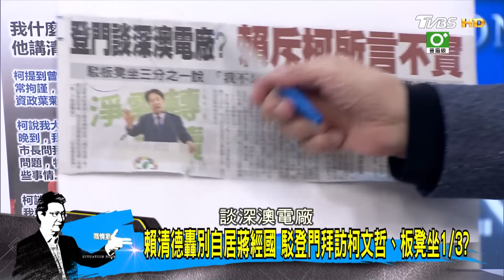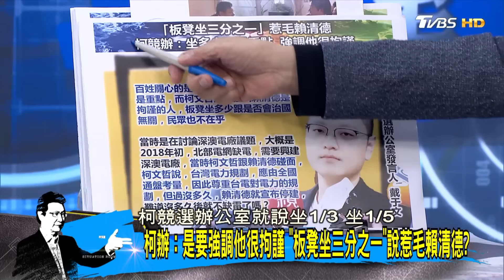柯文哲笑:終於有反應表示我民調接近 酸賴清德氣急敗壞? 少康戰情室 20231020